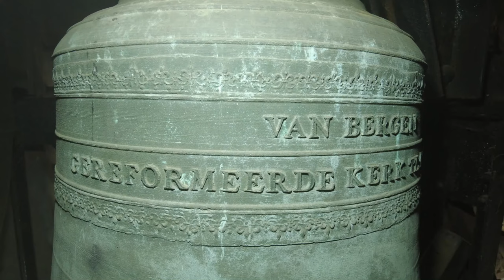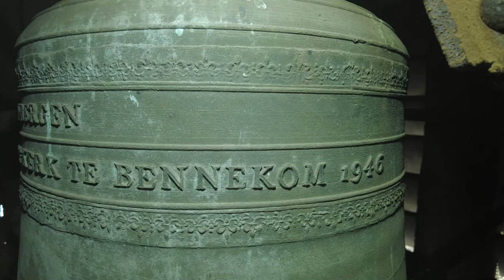Bennekom, kerkklok Brinkstraatkerk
444) De kerkklok van de Brinkstraatkerk te Bennekom!
Woensdag 16 augustus 2023, 12:00 uur

De Gereformeerde Kerk in Bennekom een prominente interbellumkerk uit 1926-27 met invloeden van de Amsterdamse school. Slechts één toren werd afgebouwd en voorzien van een luidklok en een uurwerk.

In 1947 na oorlogsschade gerestaureerd, waarbij kleurrijke glas-in-loodramen van G.T.J. Temme werden geplaatst. In 1981 volgde een restauratie waarbij het interieur werd gemoderniseerd. Het orgel werd toen vervangen door een nieuw instrument van Fama & Raadgever, later in 2006 gereviseerd door Van Vulpen.

Klokkenvordering 1942 – 1943 van H.J. van Nieuwenhoven vermeldt een klok met een diameter van 93 cm en een gewicht van 418 kg. De klok is op 28 december 1942 door de bezetter geconfisqueerd en afgevoerd naar Hamburg om te worden omgesmolten.

De huidige luidklok is in 1946 gegoten door Van Bergen uit Heiligerlee. De diameter van de klok is 89,5 cm en haar slagtoon is a1. Het opschrift luidt als volgt:

GEREFORMEERDE KERK TE BENNEKOM 1946

Met dank aan de de beheerders voor het mogelijk maken van deze documentatie!